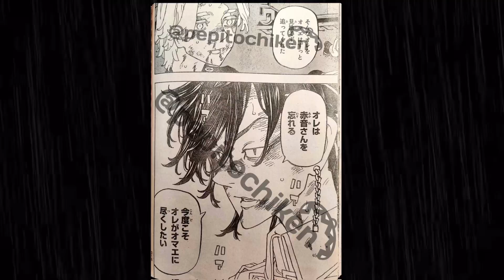Tokyo Revengers 252 spoilers (English)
Tokyo Revengers 252 manga
Tokyo Revengers 252 release date
Tokyo Revengers chapter 252
Tokyo Revengers 252 leaks
252 Tokyo Revengers
Tokyo Revengers 252
Tokyo Revengers 252 spoiler